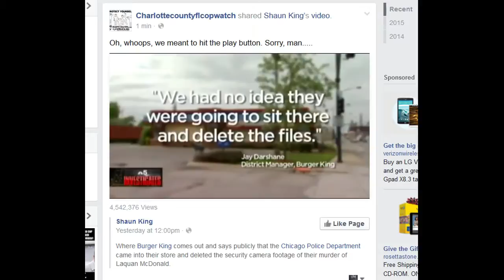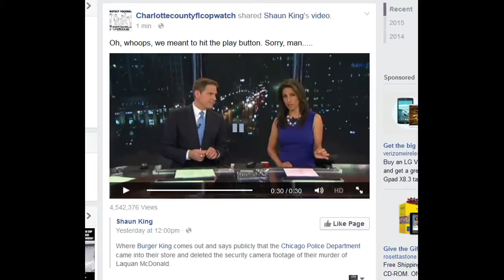CORRUPT COPS DELETED VIDEO FOOTAGE AT MC DONALDS OF Laquan McDonald EXECUTION